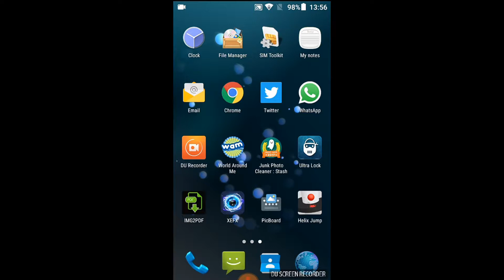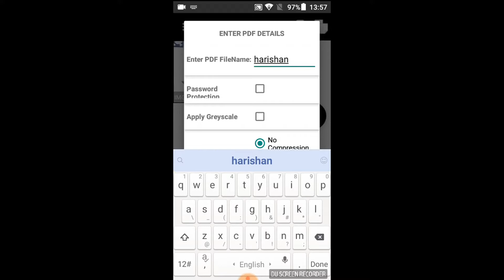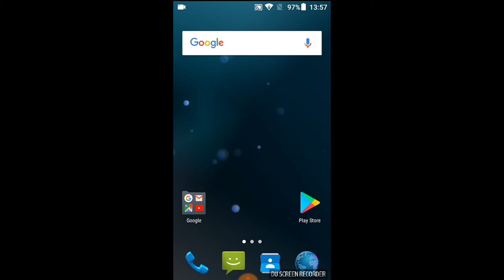How to lock the photo with password in android in tamil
Hi guys. Welcome to SLH TECH!

This video is very useful. You can lock the photo and add the password.